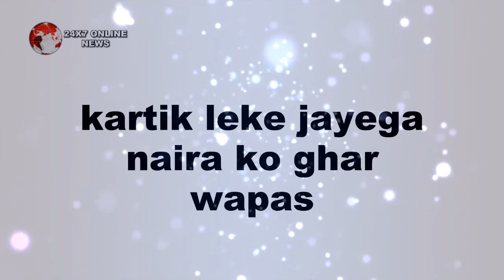YRKKH || Good News For Fans